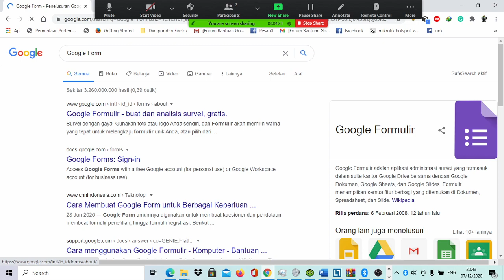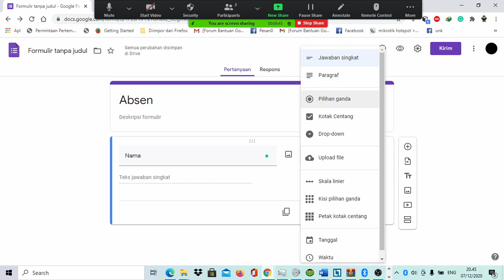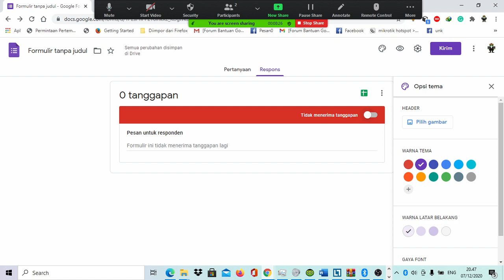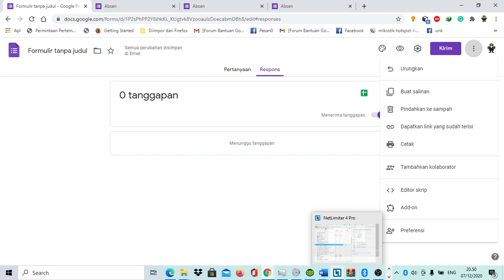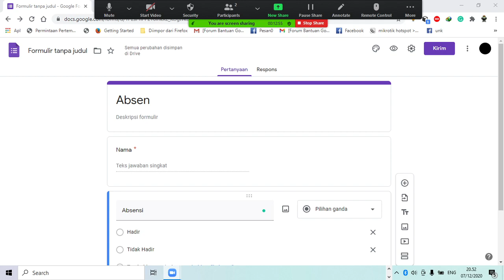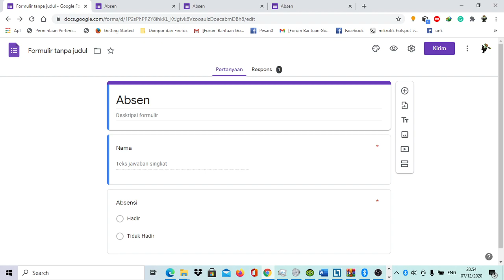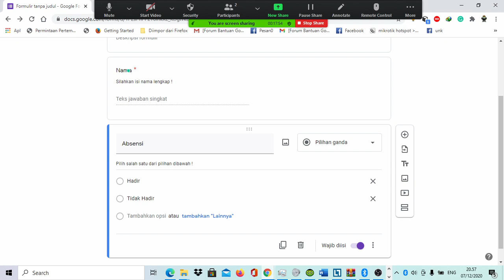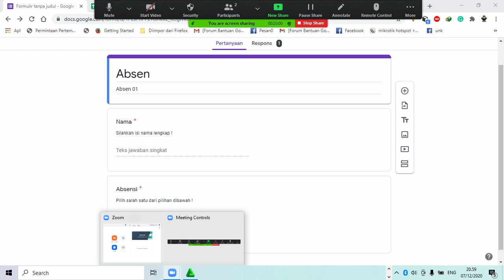(Tips Dasar) Cara Mudah Buat Formulir Online di Google Formulir 100% Paham | Muhammad Zulfikar Putra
(Tips Dasar) Google Formulir - 100% Paham
Cara Mudah Membuat Formulir Online di Google Formulir

Pada Hari Senin, 07 Desember 2020
Via Google Meeting